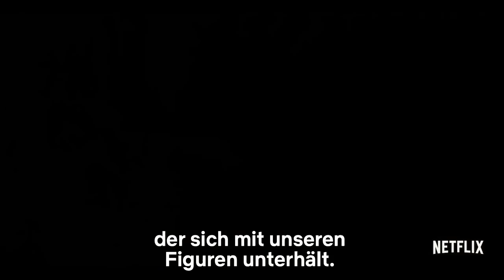Lauren Hissrich erklärt die Welt von The Witcher | Netflix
Lauren Hissrich, die Produzentin von The Witcher, erklärt im Interview die fantastische Welt von Geralt von Riva.

The Witcher, ab sofort auf Netflix.